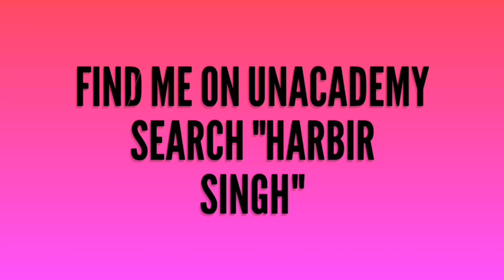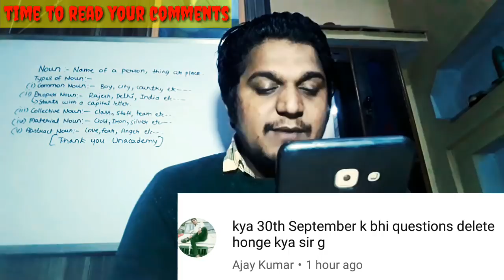DSSSB से जुडे important Questions. देखें अपने comments के जवाब।